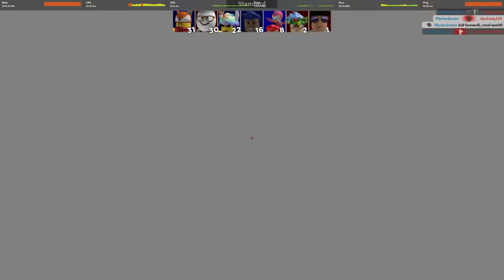Definitely my best arsenal kill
im not toxic btw lol